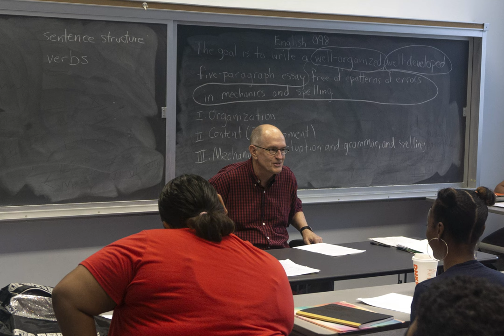Luidy SHOWREEL 217F19 2019